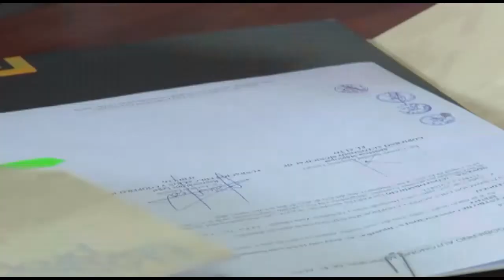FIRMA DE CONVENIO PARA CONSTRUCCIÓN DE COLEGIO TANIA AYMA, STRIA MUNICIPAL DE DESARROLLO HUMANO LOR